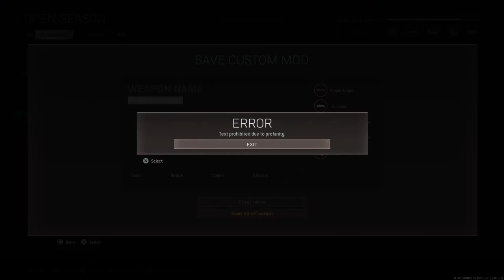Back to back warzone dubs